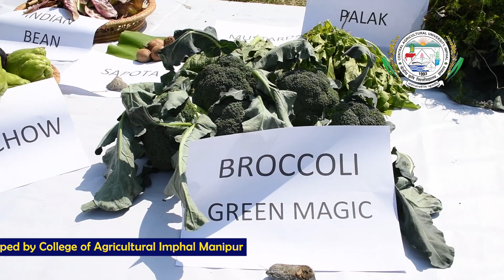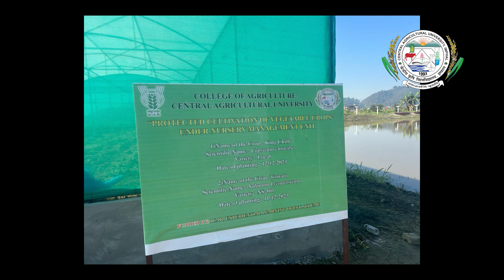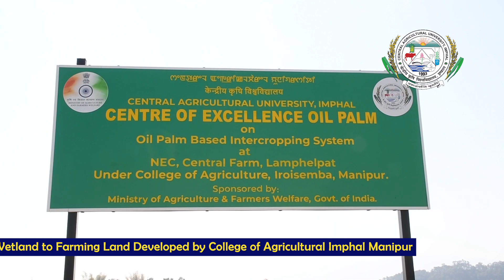Conversion of wetland to farming land for small landholder farmers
The 15-hectare wetland area of the central farm was converted into farming land through tractor and JCB into sunken bad, raised bad, fish ponds and different paths. We also use the 5A approach (Agriculture, Agroforestry, Apiculture, Aquaculture and Animal husbandry) for wetland conversion into farming land. At present Central Farm has 15 sunken bad for fish and water plants, 17 raised bad for vegetables and fruits and more than 20 pounds for fish production with around 4 hectares of land area for agronomic crops and animal rearing. The main components of the CAU central Farm are the Natural Farming Model unit, Integrated farming system unit, Agro-eco tourism site, Experimental Research area, Protected cultivation area, Demonstration fields and a Centre of Excellence for Oil Palm demonstration unit.
In natural farming, we adopted the 5A approach (Agriculture, Agroforestry, Apiculture, Aquaculture and Animal husbandry) in a converted wetland of a central farm. Under the Natural farming has four ponds i.e. Ponds 1, 2, 3 and 4 for aquaculture and duckery farming. The different species of fish like silver carp, Grass carp, Ngaton, Rohu, Mirgal, Common carp, Pengba and Catla stocking around more than 10000 fish in 4 ponds. Duck farming with local indigenous ducks of Manipur is also integrated in natural farming. Duckery gives eggs, meat and manure for crops. We have also maintained indigenous cow and Sahiwal breed cows for milk, FYM and urine for natural farming. We also have the vermicompost unit, which uses the FYM, farm straw waste and cow urine management. In the natural farming area, we have maintained fresh and fermented cow products, Beejamrita, Ghanamrit, Jiwamrita, Agniastra and Bramhastra for pest management and crop nutrient management. More than 100 boxes of Indian Honeybees, Apis cerena himalaya also maintain in natural farming for organic honey, propolis, pollens and waxes. This honey having high proline, flavonoid and antioxidant content that has a market rate of more than 1000 rupees per kg of honey. Along the periphery of the ponds different fruit crops, vegetable crops and seasonal flowers are grown. Natural farming model is surrounded by the fruit crops of banana var. Grand Naine (115 No.), mango var. Amrapali (32 No.), Sapota var. Cricket Ball (28No.) and Pomegranate (26 No.).
In the midst of the CAU Central farm an agro-eco tourism site is the central gem of the farm.